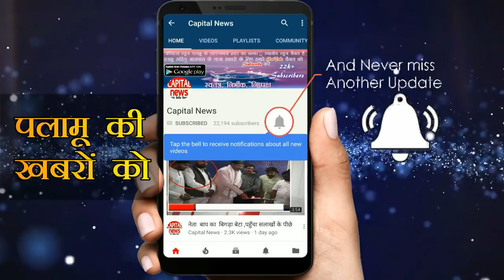हैवानियत भरी हिंसक घटनाओं के खिलाफ सड़क पर उतरे छात्र